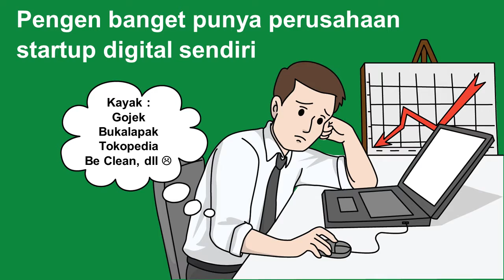Sekolah StartUp - BCI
Sekolah StartUp BCI - Create Your Startup With Hearth

Info Center :
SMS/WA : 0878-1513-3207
Pin BBM : 548C6D92